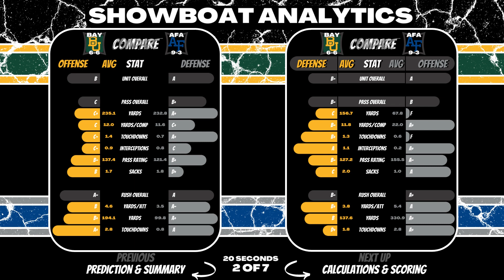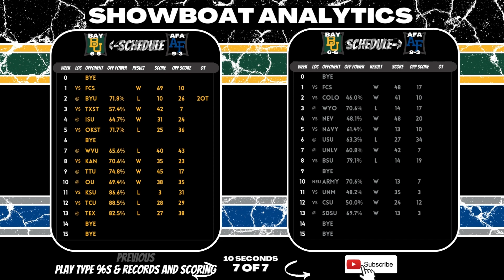CFB | 2022 | Week 16 Bowls | Baylor vs Air Force | Preview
Who you got? Visit ShowboatAnalytics.com for the remaining 96% of content for this matchup.